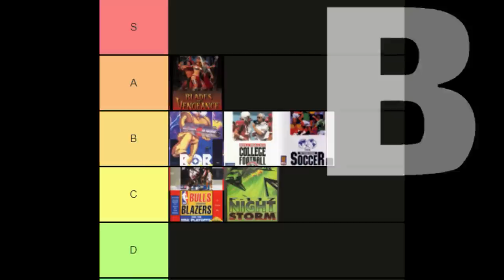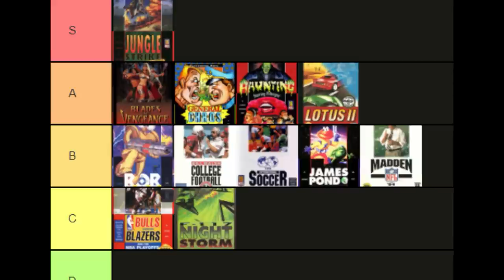Ranking EA Published Genesis Games from 1993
Electronic Arts published 18 games for the Sega Genesis in 1993 and some of its best.   Do you remember these games?

Games shown in this order:
B.O.B.
Bill Walsh College Football
Blades of Vengeance
Bulls vs. Blazers in the NBA Playoffs
F-117 Nightstorm
Fifa International Soccer
General Chaos
Haunting Starring Polterguy
James Pond 3
Jungle Strike
Lotus II
Madden 94
Mutant League Football
NHL 94
Super Baseball 2020
Technoclash
Tony LaRusa Baseball
Virtual Pinball